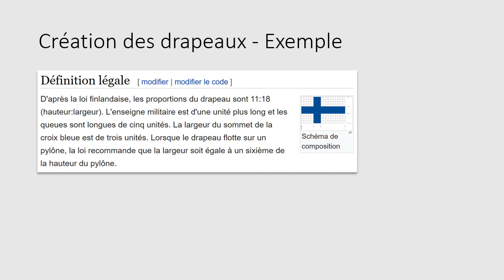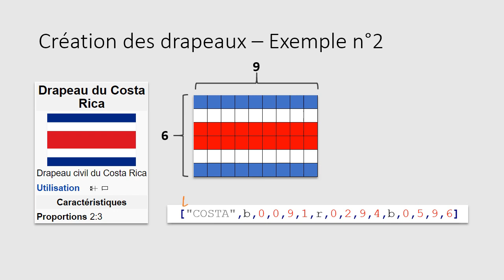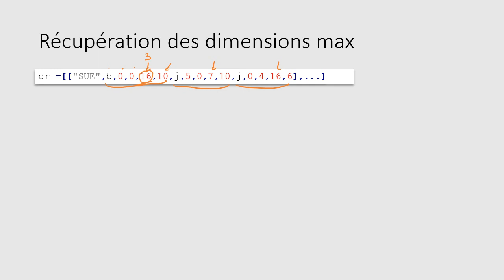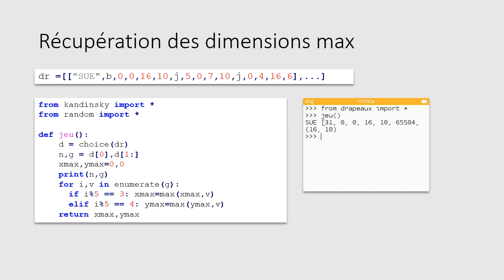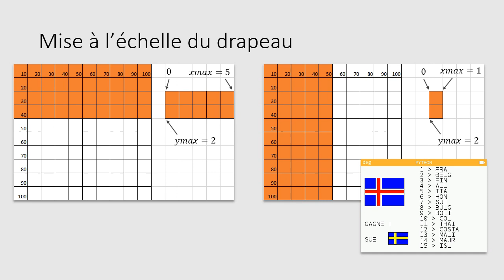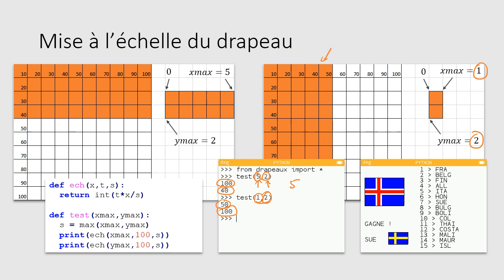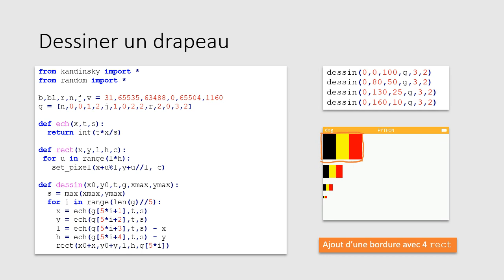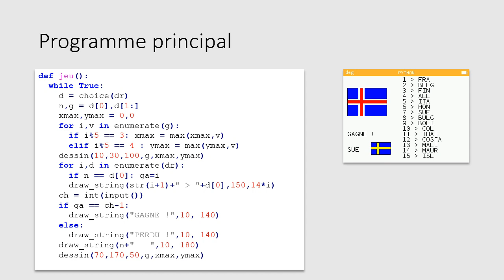15 - Jeu pour apprendre les drapeaux (Python sur NUMWORKS)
Quinzième exercice Python avec comme support la calculatrice Numworks.